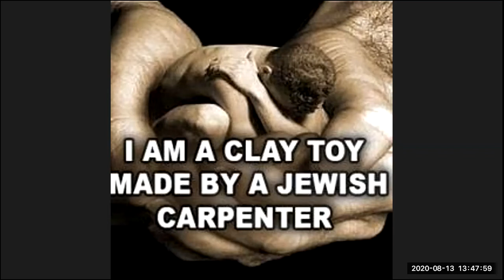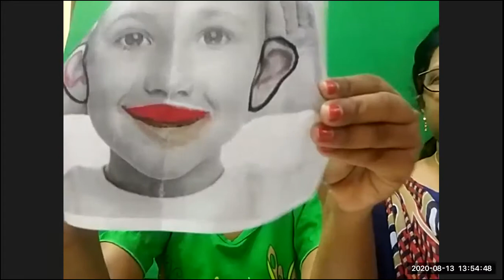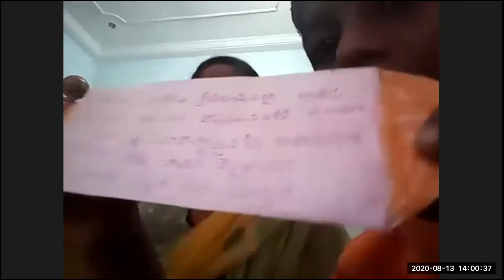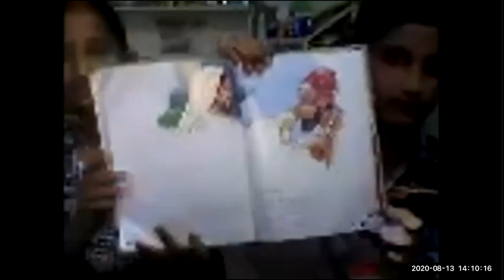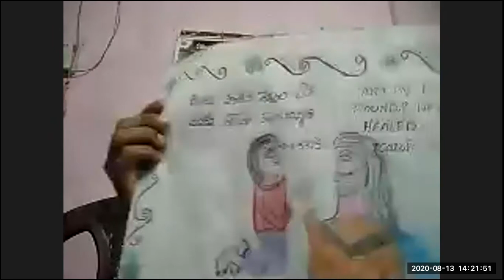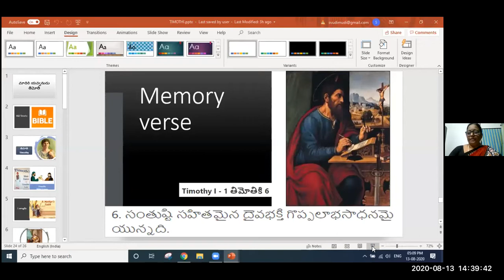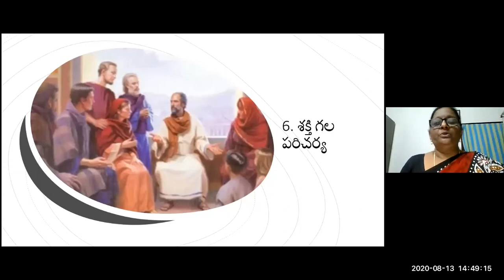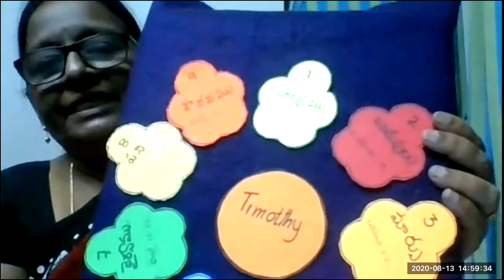LW & KGT CHILDREN CLUB ~ 13 AUG 2020 ~ DAY# 130 ~ TIMOTHY LIFE ~ LESSON BY SHYAMALA